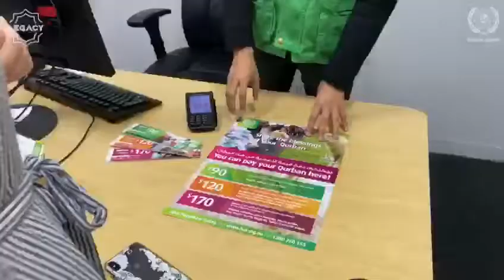HAI Qurban 2020 Appeal